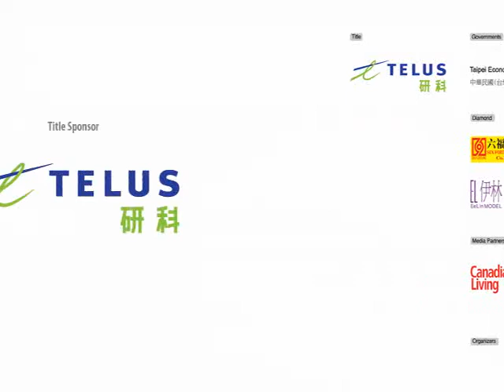2009 TELUS TAIWANfest Toronto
2009 TELUS TAIWANfest
August 28-30, 2009
Harbourfront Centre
Toronto, ON